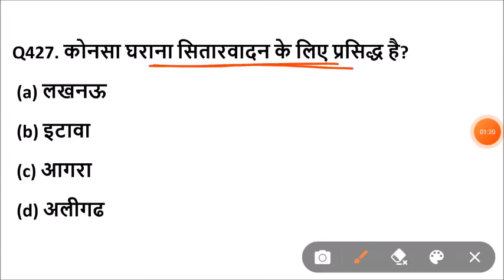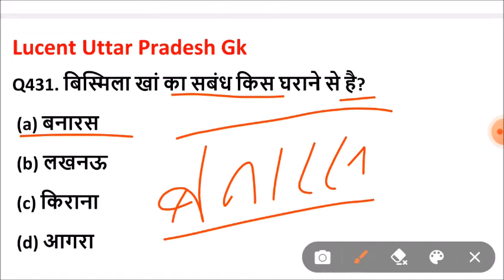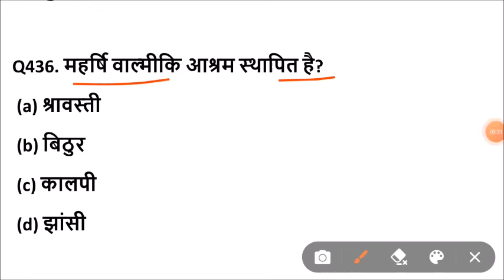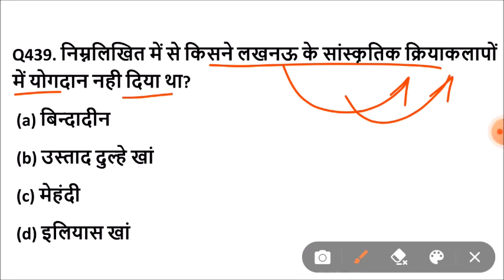lucent Uttar Pradesh gk का निचोड़ | Important Uttar Pradesh gk question | UP gk for competitive exam